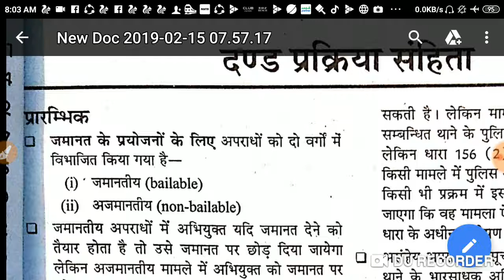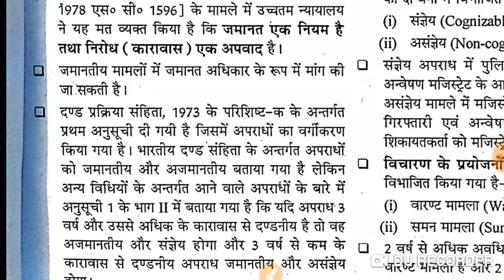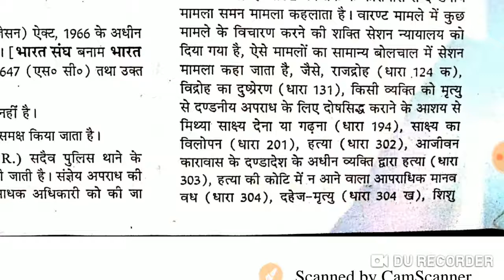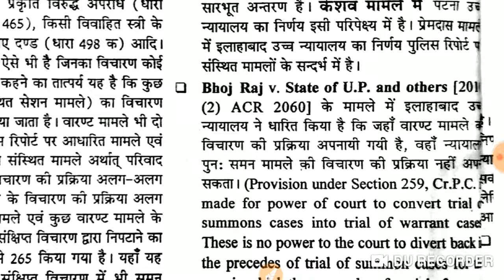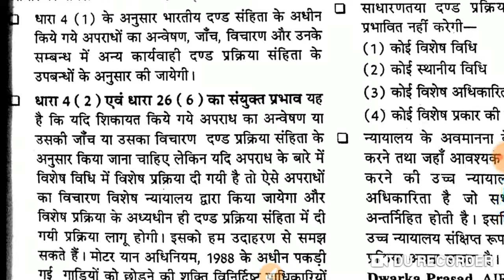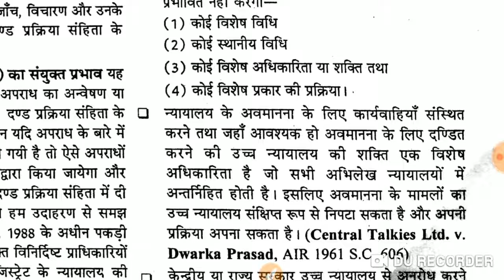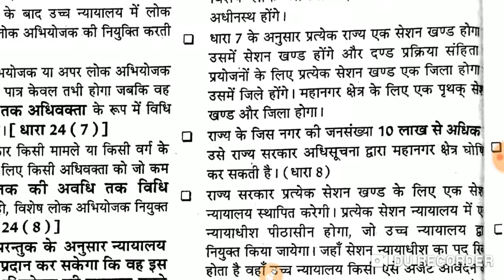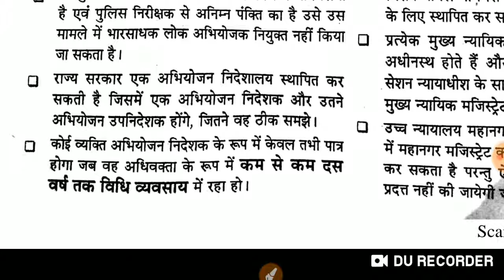दंड प्रक्रिया संहिता 1973 वन लाइनर